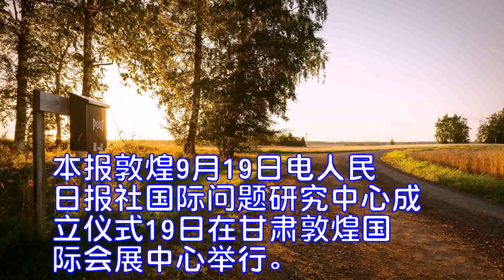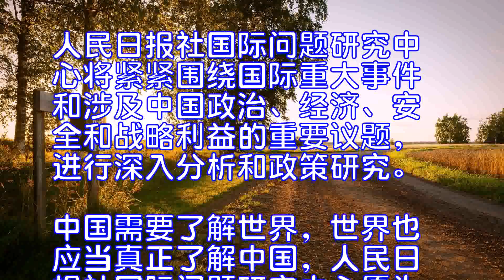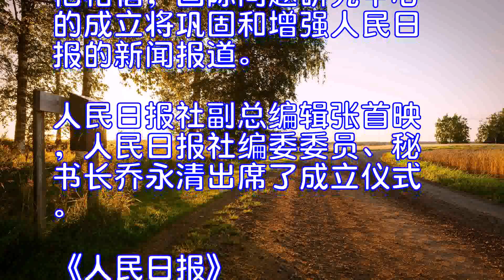人民日报社国际问题研究中心成立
本报敦煌9月19日电人民日报社国际问题研究中心成立仪式19日在甘肃敦煌国际会展中心举行。来自俄罗斯科学院远东研究所、法国国际关系与战略研究院等知名国际智库、国际媒体的300多名专家学者与媒体代表出席了成立仪式。人民日报社“一带一路”新闻合作中心暨跨境联合采访启动仪式同日举行。
在成立仪式上，人民日报社社长杨振武向洛马诺夫、席睿德等人民日报社国际问题研究中心外国专家委员会委员颁发了聘书。来自英国、美国、俄罗斯、日本、澳大利亚等12个国家的14位国际知名专家成为首批外国专家委员会委员。
人民日报社副总编辑卢新宁在致辞中表示，人民日报在中国具有重要地位，新闻报道广受国内外舆论关注，人民日报社国际问题研究中心也因此具有自己的媒体优势和专业优势。人民日报社国际问题研究中心将紧紧围绕国际重大事件和涉及中国政治、经济、安全和战略利益的重要议题，进行深入分析和政策研究。中国需要了解世界，世界也应当真正了解中国，人民日报社国际问题研究中心愿为此做出不懈努力，做议题的设置者、时局的破题者、政策的建议者和思想的传播者。
澳大利亚格里菲斯大学荣誉教授马克林代表外国专家委员会致辞表示，近年来人民日报拓宽了它的国际视野，为人们了解国际事务提供了前所未有的新渠道和中国视角，其中包括中国故事和新闻以及中国对国际事务的态度，这些在西方媒体和中国之外通常很难见到。他相信，国际问题研究中心的成立将巩固和增强人民日报的新闻报道。
人民日报社副总编辑张首映，人民日报社编委委员、秘书长乔永清出席了成立仪式。
《人民日报》